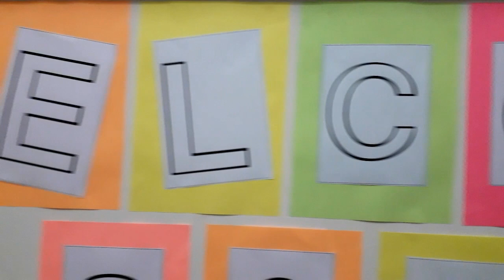EATING BANANA CHALLENGE!! | WELCOME 2020 | LAUGHTRIP TO PEKSMAN!!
Ganito po namin ipinagdiwang ang bagong taon.
Puno ng tawanan at halakhakan!!
Naway mabusog po namin kayo ng hagikgik.. 😅

WINMYK

welcome 2020